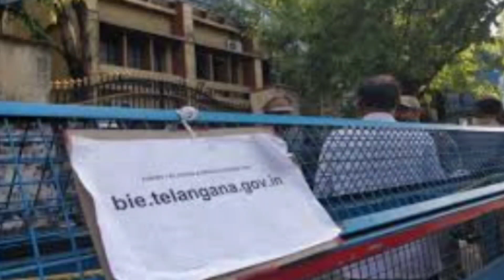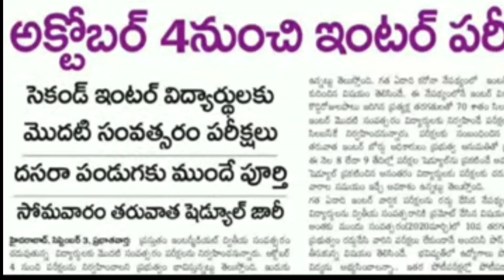ts inter 1st year exams from 4 October || ts ssc 2021-2022 new academic calendar || ts school reopen